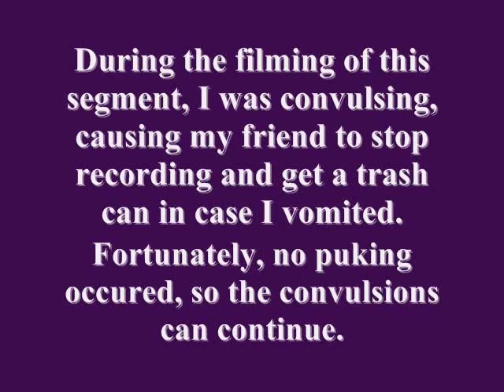A ZeldaUniverse Dare: Jalapeño Jiggling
In a world full of stupid and ridiculous videos and Dare, one man took upon himself the most dangerous. Will the jalapeño overcome Power Shot, or can the egomaniac defeat the vile veggie?